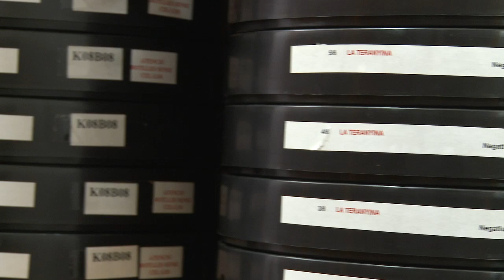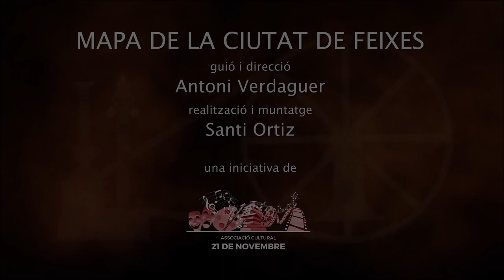Tràiler de “Mapa de la ciutat de Feixes” (2015)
“Mapa de la ciutat de Feixes” és un “making of” fet amb motiu del 25è aniversari de l’estrena de la pel·lícula “La teranyina”, recordant el rodatge i els espais on es va “construir” la imaginària ciutat de Feixes creada per Jaume Cabré.